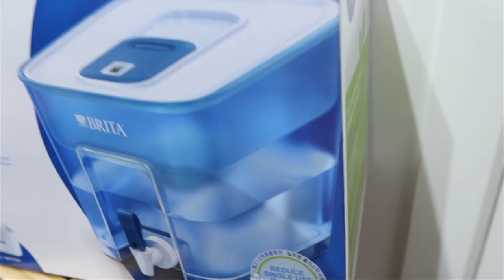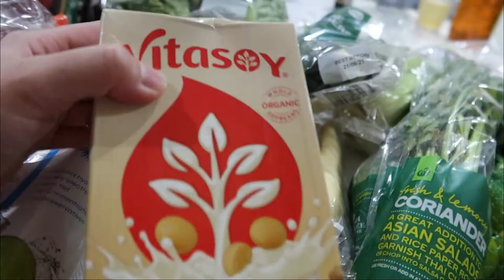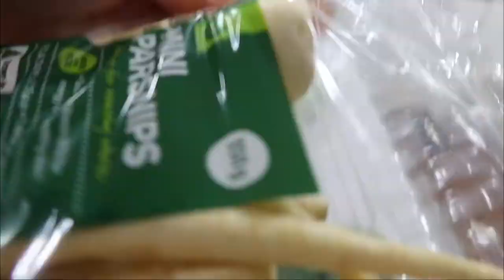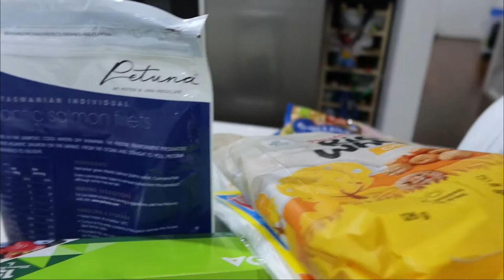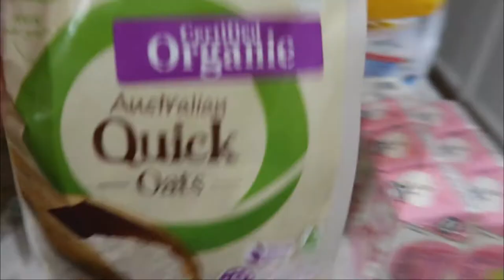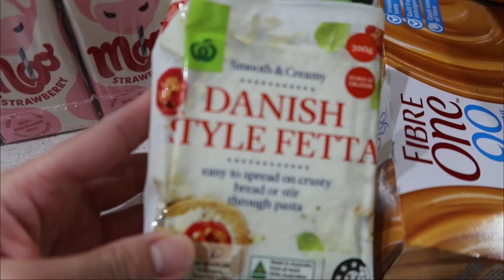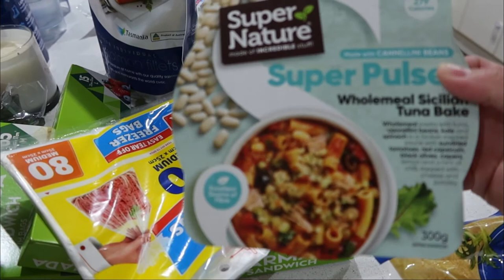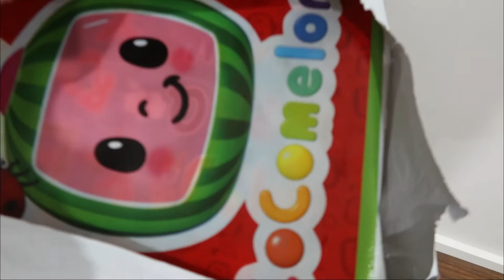Daily Vlog: Grocery Haul (healthy living) + Snow Gear Haul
Hello mommies and friends!

This is me attempting to stay fit and healthy!

More fitness videos to come!

Join me on my road to fitness journey!

Much love
Lui and Lilly